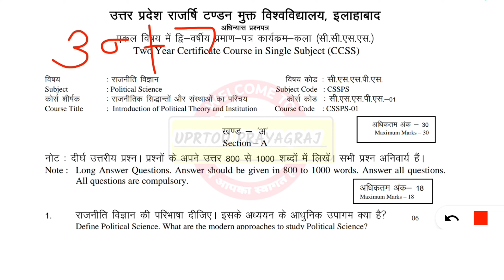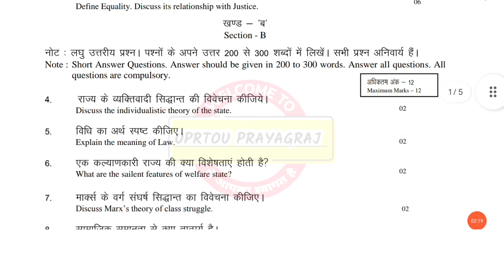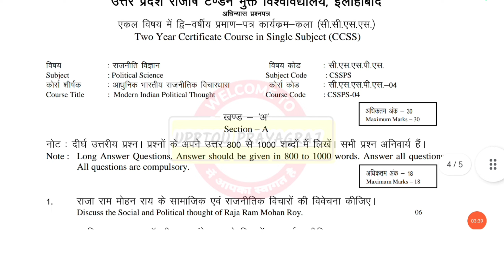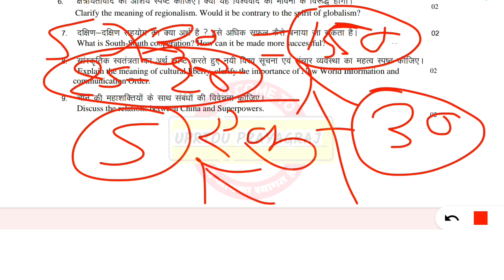Uprtou - Assignment Papers | Political Science (Single Subject) | सम्पूर्ण जानकारी 📸